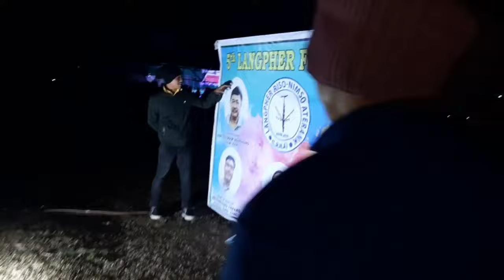Langpher Fest 2021